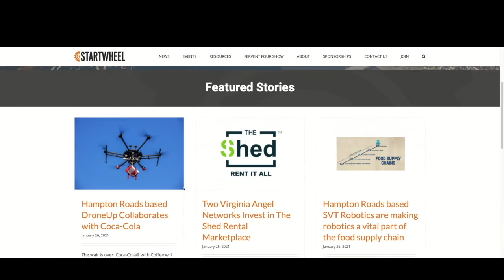What makes Chair One Fitness different from its competitors?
Hear hosts Tim Ryan and Zack Miller chat with Alexis Perkins of Chair One Fitness. In this clip, the three will discuss why Chair One Fitness is different than its competitors. The “on demand” fitness arena is a competitive place and Alexis Perkins will describe exactly what makes her company, Chair One Fitness, different from its competitors.

The Fervent Four Show Episode 47 Starring Alexis Perkins

Alexis Perkins, Founder of Chair One Fitness, is resourceful. When a roadblock gets in her way, she finds a way over, around, through or under it. So much so, that she utilizes this “tool” that we use every single day to launch a business around us. Join hosts Tim Ryan and Zack Miller as they sit down with this week’s guest, Alexis Perkins, to discuss leading a successful business in a niche market, understanding how to pivot a business when circumstances change, and finding the motivation to make your dreams a reality.

Show notes:

0:00 Start

About Alexis Perkins and Chair One Fitness

Alexis Perkins is the Founder and Creative Director of Chair One Fitness. She has always had a passion for fitness, television production, dancing, and public speaking.

Alexis’ experiences as a Zumba Fitness instructor in conjunction with her close relationship with her grandmother and teaching seniors for years, led her to the creation of the nationally accredited program Chair One Fitness. Chair One Fitness not only offers fitness instructors longevity in this field but is also a blessing to all who take the class, overcome physical limitations, and stay active.

Chair One Fitness is breaking down barriers making fun fitness options available to anyone no matter their age or ability. Chair One Fitness’ specialties are training people to instruct Chair One Fitness classes and offering On Demand workouts for people at home.